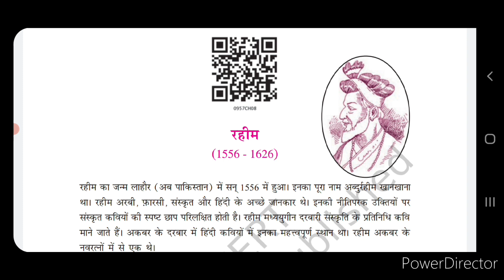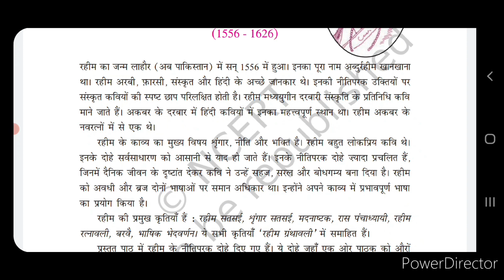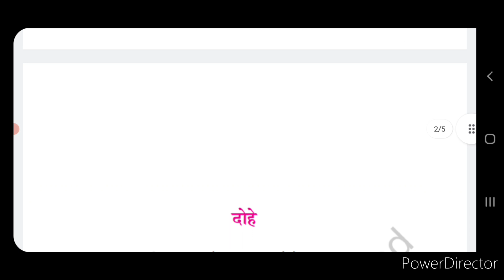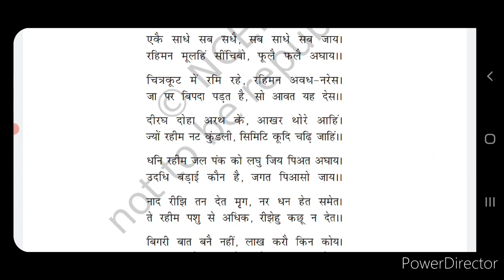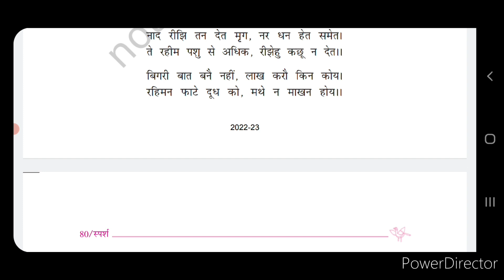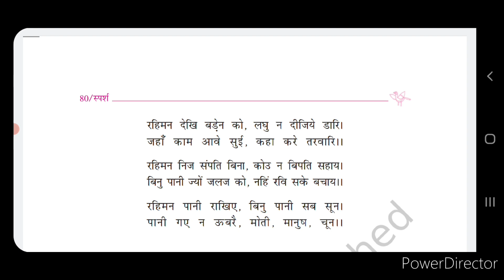Rahim Ke Dohe Hindi Sparsh NCERT Class 9